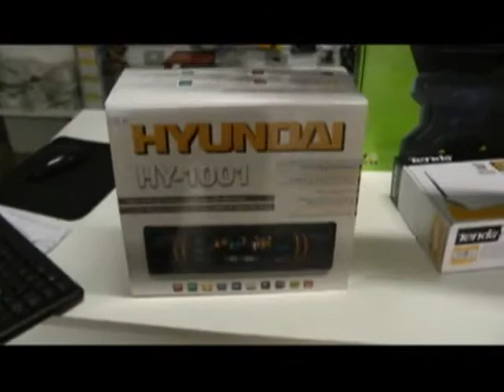ELETRONICA SIMARELLI E INFORMÁTICA set 2011.flv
ELETRONICA SIMARELLI E INFORMÁTICA no programa VITRINE DE NEGOCIOS da TVG canal 4 na SP2 Telecom, em Leme, SP.